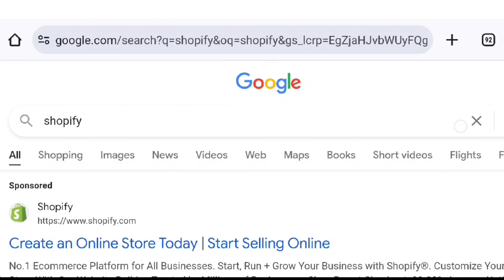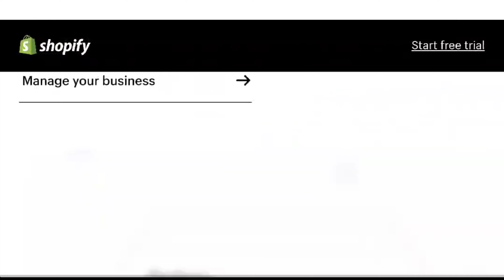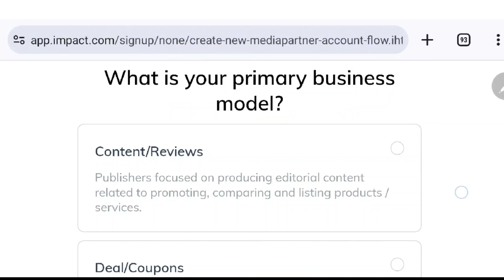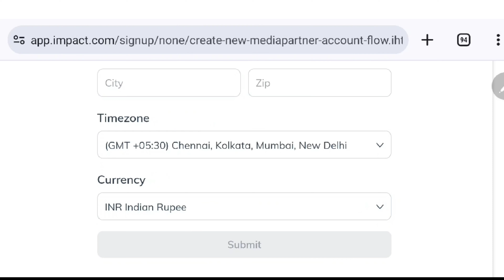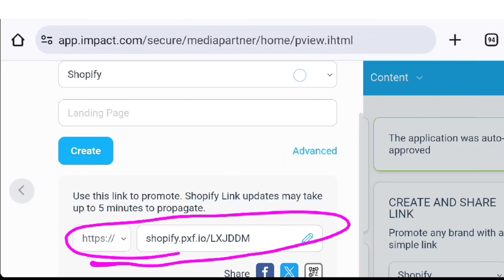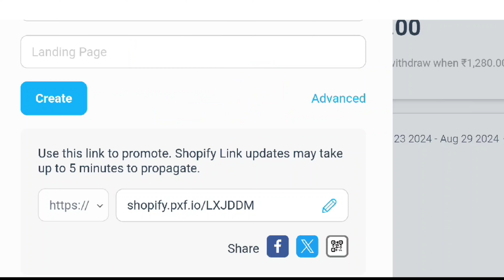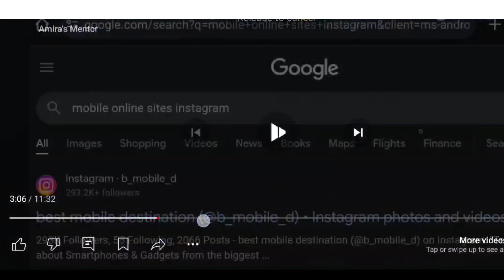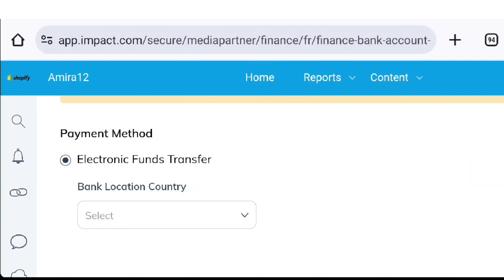Earn US $150 Every Time in just clicks |How to make money online |100% Real Earning Website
If you're a student looking for a side hustle where you can earn $150 daily, this video is perfect for you. I'll show you how to get just by sharing link online, earning you at least $150 per day. Plus, you can easily withdraw your earnings through bank @paypal ,Watch till the end for all the details, and best of luck!

online money-making strategies

digital marketing

online income sources

online money-making strategies
digital marketing

Askamira674@ GMAIL. COM.

Any Earning or income representations are aspirational statements only for your earning potential. There is no guarantee that you'll receive the same results or any results at all for matters. Your results will depend on your work ethic, experience, etc. You expressly agree not to rely upon any information contained in this Video.